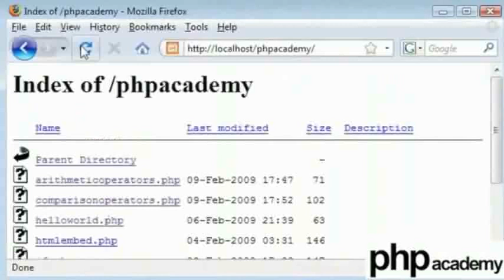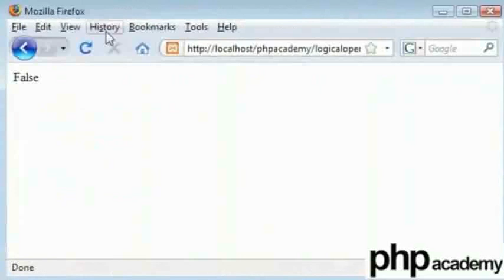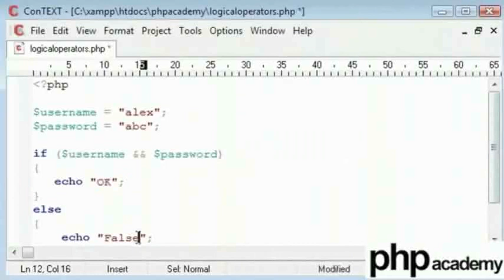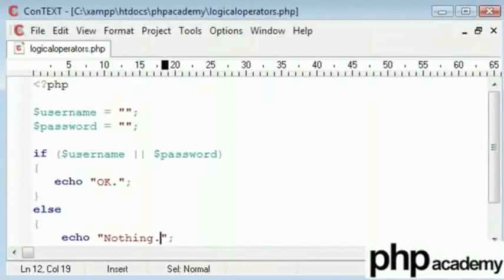Logical Operators - Punjabi